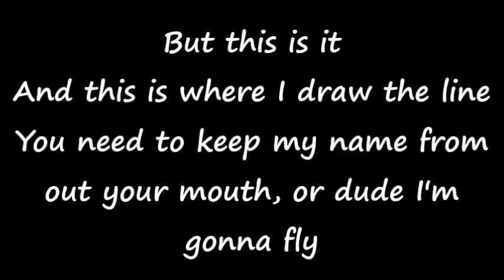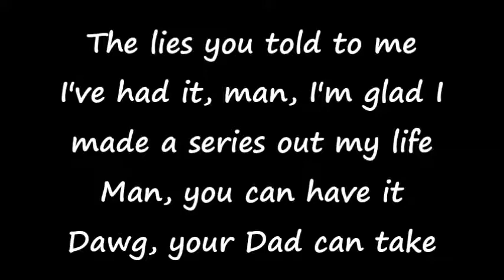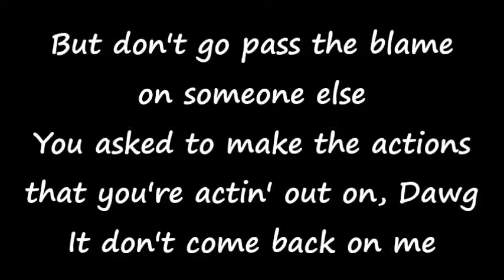Lyricold (KidBehindACamera) - McJuggerNuggets Diss Track - with lyrics on screen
This song was not professionally done, so the quality of it isn't great. I downloaded it straight from Sound Cloud, so it is the best version available.
Audio belongs to Lyricold (KidBehindACamera) and you can find this song